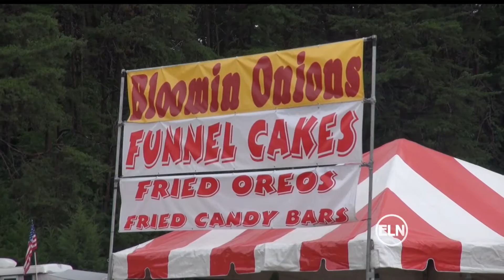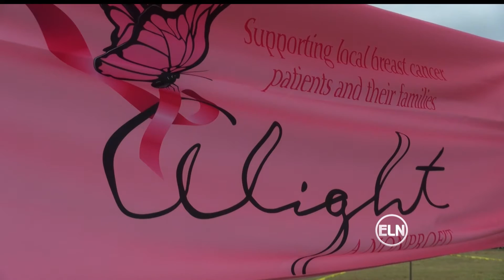ELN: Gibsonville Applefest